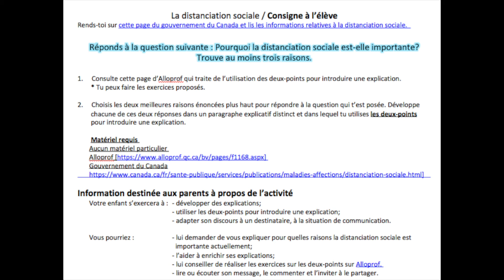Capitaine Grammaire Capsule 3 / Ponctuation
Voici le contenu pédagogique pour cette deuxième semaine.